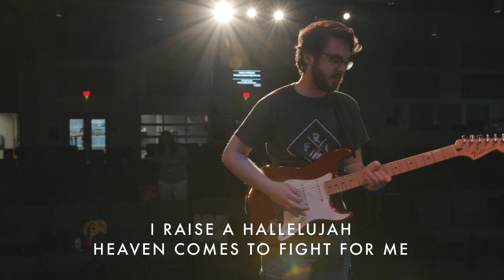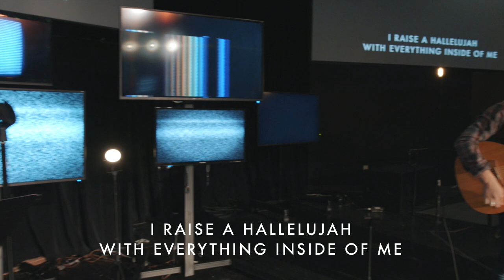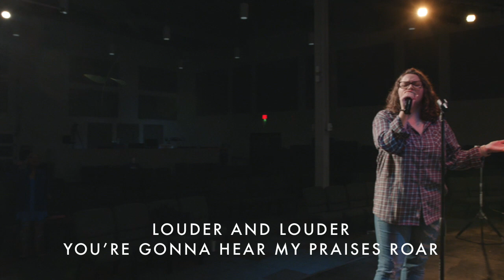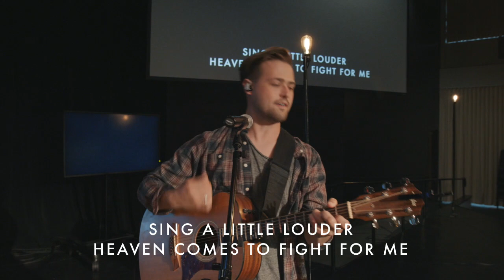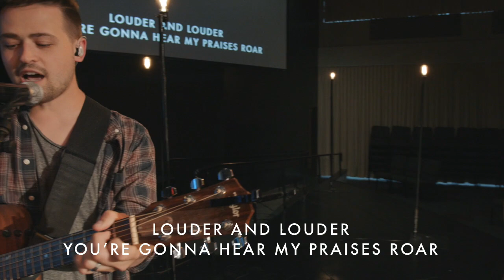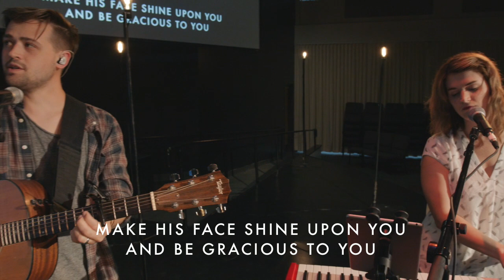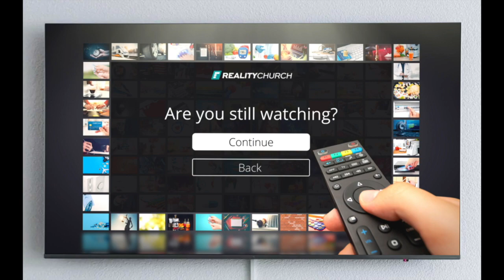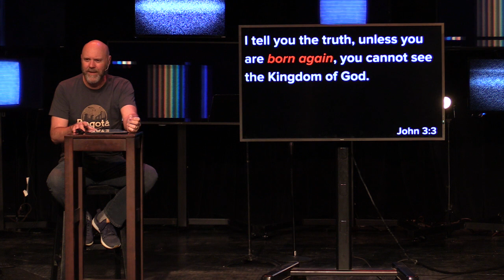June 21, 2020 - Are You Still Watching? - Week 2 with Lance Burch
Live Q&A: Text REALITYCHURCH to 22333, then your question. Reality Church App users: Click "More"

Find our app on Apple, Android, Roku and Amazon devices

Breaking Down Barriers Between People and Jesus

Reality Church live streams each Sunday LIVE on YouTube.
10:00 AM Central Time